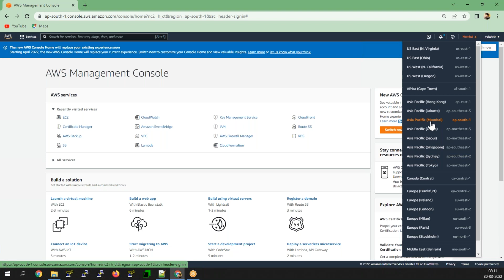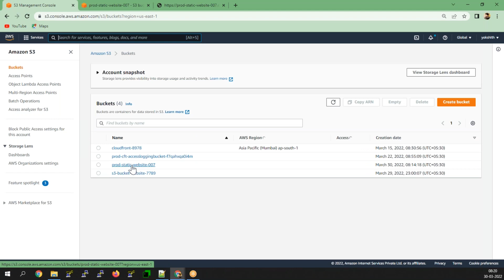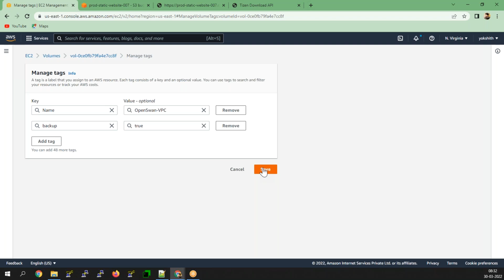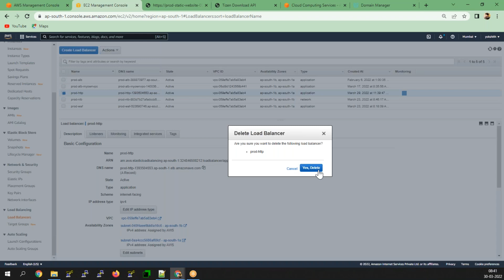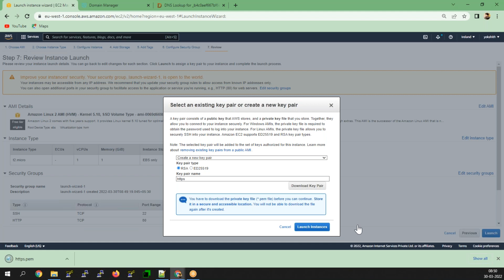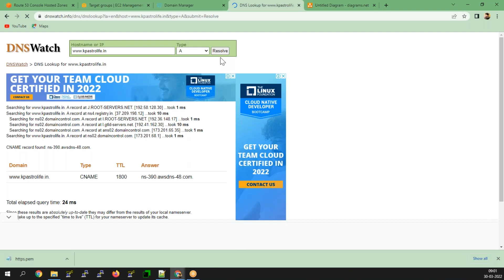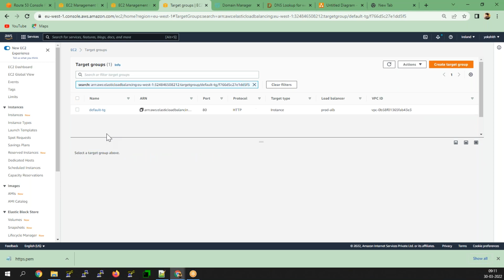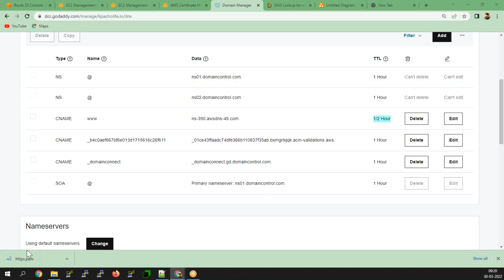AWS training - 38